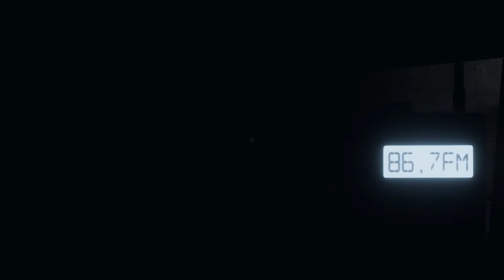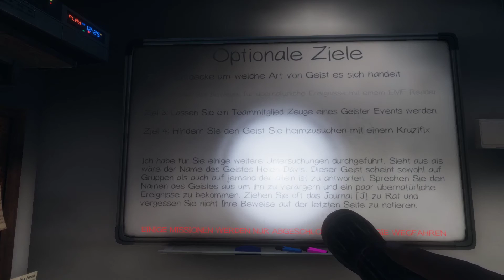Phasmophobia #08 Highschool of the dead German Gameplay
►Gaming mit dem Iglerich und MissHimitsu